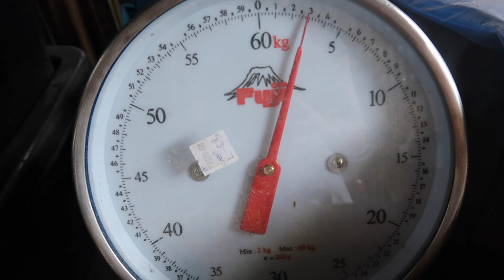Harvesting Coffee Beans At Our Farm | Retiring In The Philippines | Aussie Filipina Said Living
As we passed near our mango tree, I noticed a coffee tree with plenty of red  coloured beans. I was excited to harvest them as quickly as possible so I asked my brother to harvest the coffee beans.Though there were still some green beans left on the tree, we were able to harvest about 3 kilograms of coffee beans.